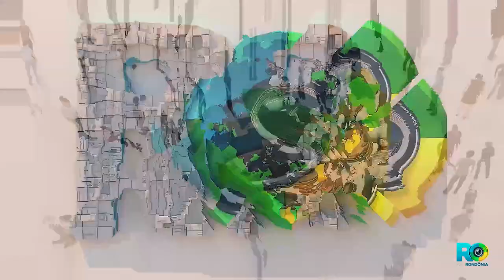Prefeito de Alta Floresta discute futuro sustentável e atrativo para investidores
Prefeito Gio Damo, de Alta Floresta (RO), fala no Pod Rondônia sobre a visão de um futuro sustentável e atraente para investidores, destacando conquistas e desafios do novo mandato.